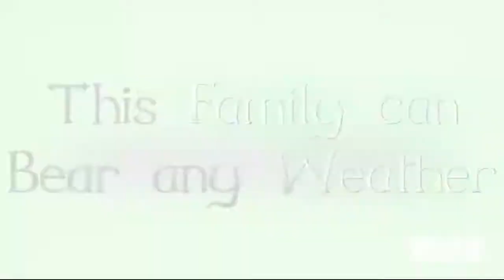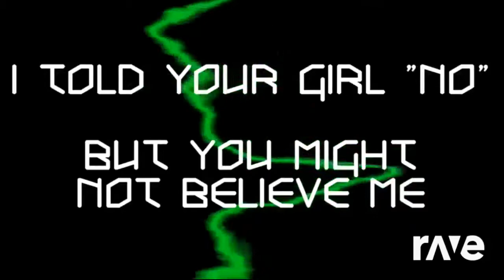RaveDJ Mixtape - RaveDJ ft. Venemy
Ravedj X Ravedj - Ravedj X Ravedj & Ravedj X Ravedj | RaveDJ (Remixed by Power Tower Shower Head)